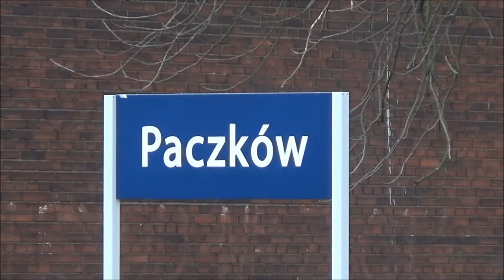311D, M62, SM42, ST43-355. Podsudecka. 23/03/2018 r.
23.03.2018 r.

Szybka wizyta na Podsudeckiej.

Zaczynamy od Jawora kończąc w Paczkowie.

Napotkane wozy - 311D, SM42, ST44, SM42, ST43, BR 232.

Fotorelacja z przejazdu dostępna na Kolejowym Wrocławiu.